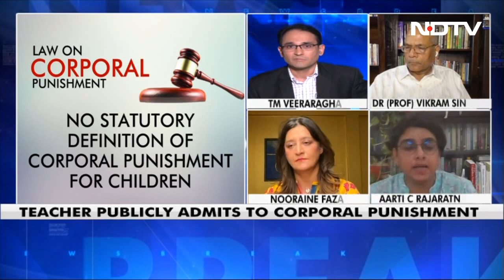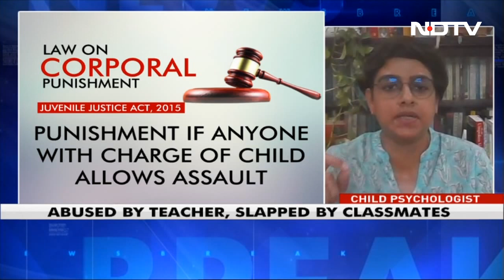Stop Hitting And Shaming Kids As Punishment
Experts share how to help children psychologically as they strongly condemn a UP teacher asking students to hit a boy for not doing his homework.